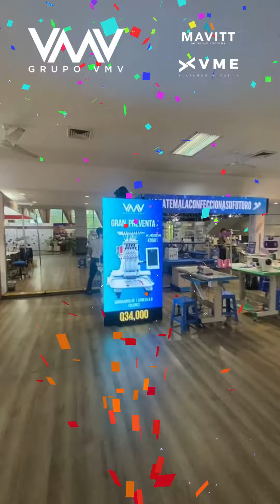Grupo VMV en el Apparel Sourcing Show 2023 Guatemala Confecciona su futuro.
Estuvimos muy contentos con la visita de muchos de nuestros clientes quienes conocieron mas acerca de la Variedad de Máquinas que ofrece Grupo VMV en el Apparel Sourcing Show 2023 Más informacion al 54896139